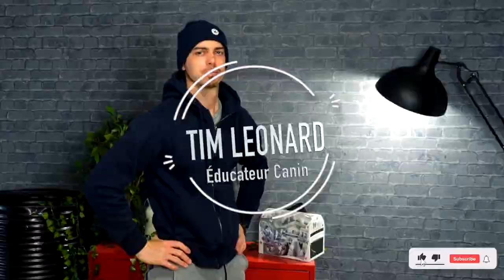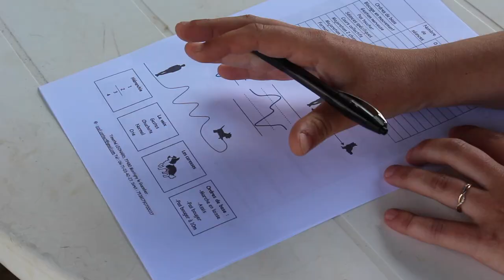Vis ma vie d'éducateur canin !!!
Voilà je vous embarque sur une journée avec moi.
Je vous fais partager le quotidien d’un éducateur canin.
Si vous souhaitez vous former au métier d’éducateur canin nous avons un centre de formation